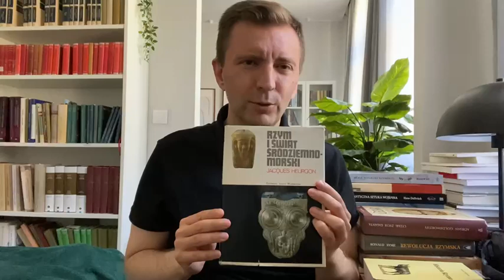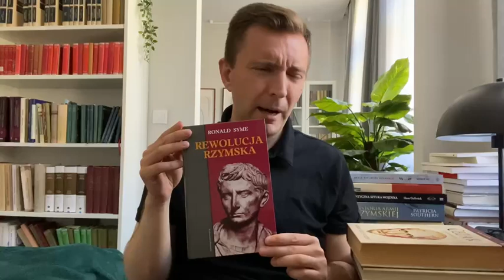Książki o Starożytnym Rzymie, które warto znać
W zeszłym tygodniu mieliśmy Dzień Miłośników Książek i z tej okazji krótki filmik 😉

Wspaniałego wieczoru dla Was